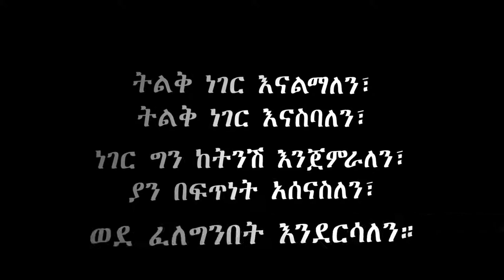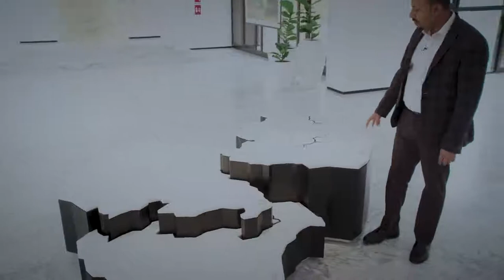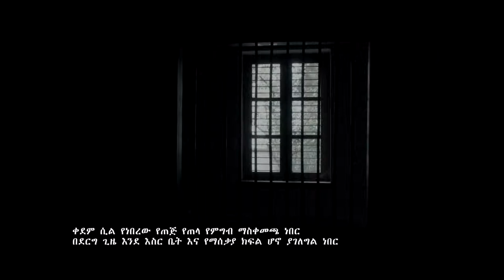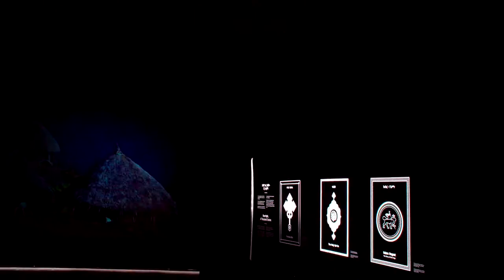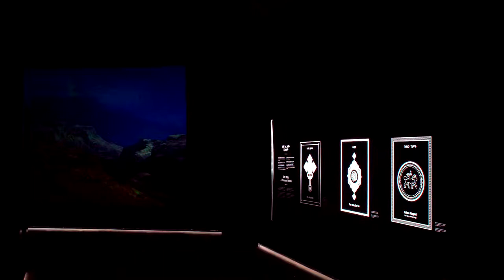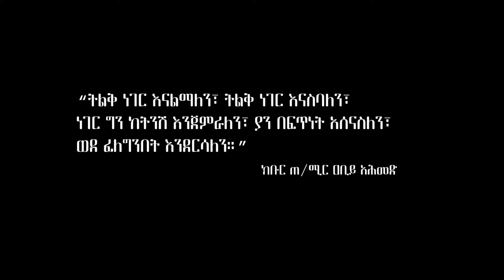2012 | ከቢሮ እስከ ሀገር የትዉልድ አሻራ